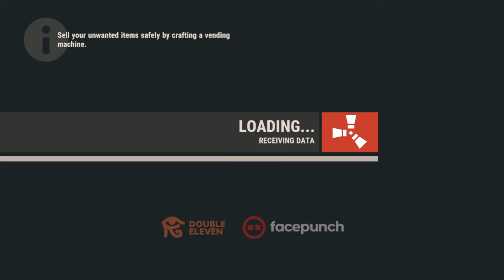Rust 1st day of wipe pt2